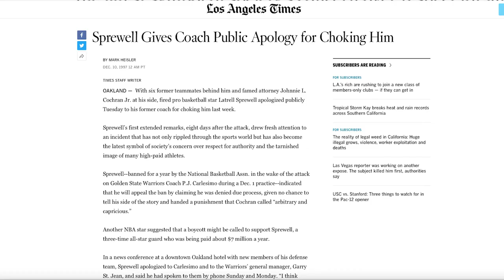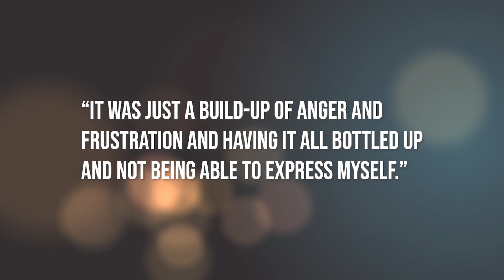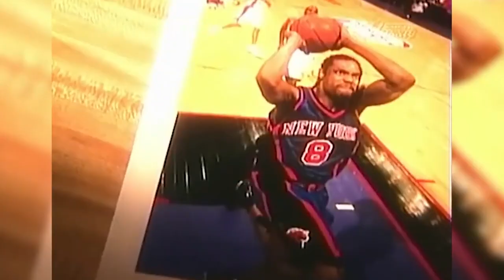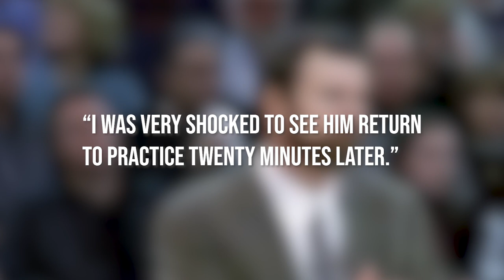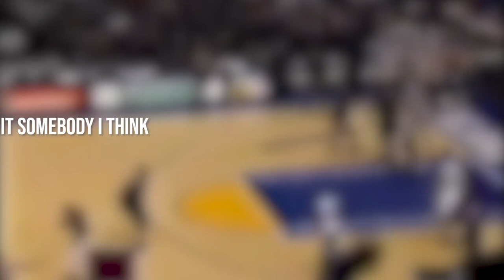What Really Happened To 'Latrell Sprewell'? - HP News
- Latrell Sprewell would stand out as one of the most respected NBA players in his era. Unfortunately Sprewell's life on and off the court would clash and overshadow his impact in the league. In this HYPE+ report we take a look at what took place behind the scenes.  Instagram: @ComedyHype & Twitter: @ComedyHype_